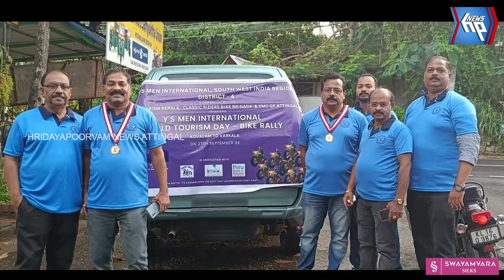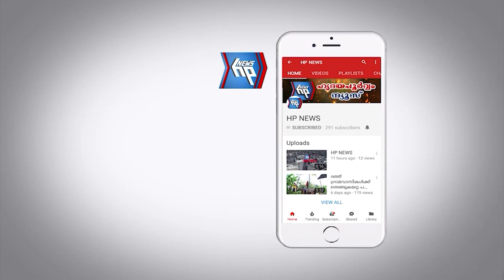ലോക ടൂറിസം ദിനത്തിൽ ബൈക്ക് റാലി സംഘടിപ്പിച്ചു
തൊഴിൽ മേള ഒക്ടോബർ 1ന്  വർക്കല ശിവഗിരി ഹയർ സെക്കന്ററി സ്കൂളിൽ നടക്കും